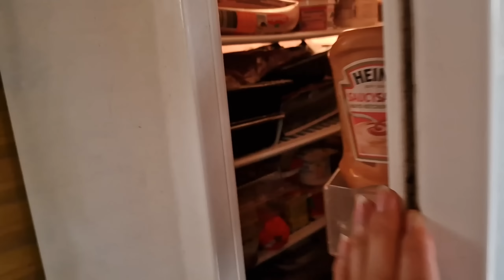Эстония.Дачные влоги с Чудского озера.Приехал муж и Кристина.Ремонт заканчивается.Что привез муж?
Эстония.Дачные влоги с Чудского озера.Приехал муж и Кристина.Ремонт заканчивается.Что привез муж?Кристина и муж приехали ночью, привезли стройматериалы, лаки для стен и потолка и полный холодильник продуктов.Кристина и муж не узнают дачу после ремонта!Ложимся спать в 2 ночи, а утром пьем кофе на природе.Но утром кофе попить не успеваем, пришел мастер и мы продолжаем строительство на даче.Дача в Эстонии.Наша дача. Дача на Чудском озере. Наши дачные будни, дачные блоги. Жизнь простой семьи на даче. Дачный сезон на Чудском озере 2022! Всё это смотрите в наших видео!Видео блоги - влоги  простой семьи из Эстонии, мы из Таллинна. Ежедневный влог из Эстонии! Смотрите наши видео каждый день как сериал! Влог из Эстонии о жизни простой семьи в Эстонии! Семейные влоги на ютуб

00:00   Влог каждый день.Ежедневные влоги из Эстонии.Приехал муж и Кристина
01:41   Реакция Кристины и мужа на новую дачу
05:06   Доброе утро!Пьем кофе на природе
07:03   Стройка на даче.Ремонт на даче
08:49   Что привез муж из Таллинна?
10:54   Закончили обшивать комнату вагонкой
12:25   Муж ездил в город.Наши дальнейшие планы.Семейные влоги на ютуб

Возможно вы искали: эстония, таллинн, отдых в эстонии, озера в эстонии, куда сьездить в эстонии, чудское озеро эстония, семейные влоги ютуб, блогеры эстонии,семья из европы, мы из эстонии, elan eestis,живу в эстонии,жизнь в эстонии,как живут в эстонии,таллинн,tallinn,семья в европе, семья из европы, мы из эстонии, жизнь в эстонии, как живут русские в эстонии, как живут другие